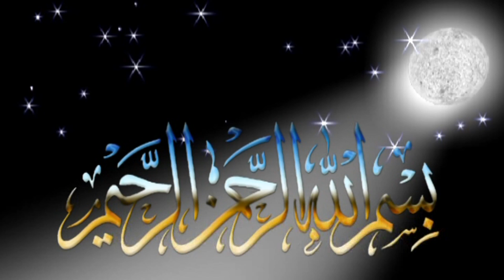Mehfil e melaad Malik abdul rahmaan 17-9-2024